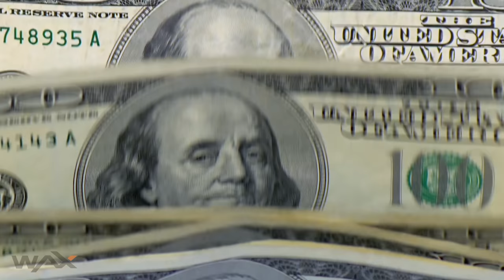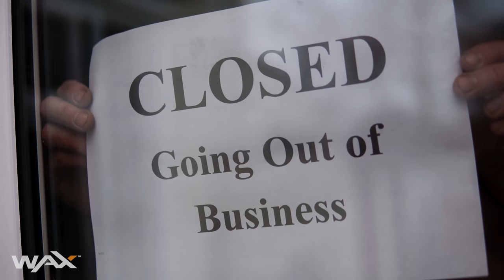WAX ON: Why Most Crypto Exchanges Will Shut Down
Content:

0:00 - 0:38 Transaction Based Revenue
0:39 - 1:10 Decentralization vs. Convenience
1:11 - 2:40 What to expect in the next 2, 3 or 5 years
2:41 - 3:30 Consignment Based Exchanges
3:31 - 4:31 Conclusion

Video Transcript:
What does the future look like for crypto exchanges?

Hundreds of crypto exchanges have been started in the past 10 years. And exchanges have been the killer app of crypto - at least so far. And one reason for that is because they employ the #1 revenue model for creating value - transaction based revenue.
Crypto exchanges generate billions of dollars of trading fees every year. These are wonderful businesses because they scale so well. Trading one crypto is pretty much the same as trading any other crypto (except for a little development work). Exchange revenues have grown alongside the growth in blockchain technology.
The vast majority of trading today is done on exchanges. Centralized exchanges, in fact. Which is a little strange when you think about it. Because one of the most celebrated aspects of crypto is the fact that it can be decentralized. But in the trade-off between convenience versus decentralization, consumers always choose convenience. And centralized exchanges are a far more convenient way to buy or sell a given quantity of crypto.
So does the future look bright for crypto exchanges?
I was thinking about this question the other day. What should we expect in the next 2, 3, or 5 years? A lot more new exchanges? About the same number? Maybe a lot fewer? I am going with a lot fewer. And that doesn’t mean I think there will be less crypto trading. In fact, I think crypto trading volume is going to continue to grow. But that trading VOLUME will be funneled through a smaller and smaller number of centralized exchanges.
So what’s my reasoning for this?
The bar keeps getting higher for crypto exchanges. Traders want more product types, like derivatives. They want more fiat deposit and withdrawal options. They want better customer service. They want deeper liquidity.  And of course, they want more protection, more security, for the crypto they’ve consigned to exchanges.
The Gemini Exchange in fact has just launched its own Bermuda-based insurance company. It now has $200 million of insurance coverage protecting crypto deposits of its customers. And let’s not forget, exchanges are now subject to far more regulation. Which means their costs are rising.
So I believe, we’ve hit the peak number of exchanges out there in the world. In the next 2 to 3 years, expect to see lots of zombie crypto exchanges shutting down. Every exchange not in the top 25 (from a real trading volume perspective) is probably at risk. And remember almost all crypto exchanges are consignment-based. Meaning to use them, the exchange has to hold your crypto. And I don’t like the idea of exchanges shutting down that are holding my crypto. Even if the risk of them running off with your tokens is low, there’s still a high risk that their customer service levels will collapse, making it very hard to withdraw your crypto. And having gone through that very same process with the Poloniex crypto exchange, which as you probably know shut down in the U.S. and was sold off, experiencing that and the way that their customer service just went to hell made me realize that if there’s even an inkling of an exchange cutting back or ultimately shutting down, selling, I’d suggest withdraw your tokens and go somewhere else.
So how is this all going to shake out? In general I think this will be good for crypto holders - this notion that there are fewer exchanges, they’ll have better liquidity across a smaller number of them which means with better liquidity comes lower costs, lower costs of trading.
I do hope that “decentralized” exchanges start to get real traction. Because that plays into the fully decentralized “Satoshi Future” that I think we all want to see one day. But a lot more needs to happen for decentralized exchanges to grab a meaningful piece of crypto trading activity.